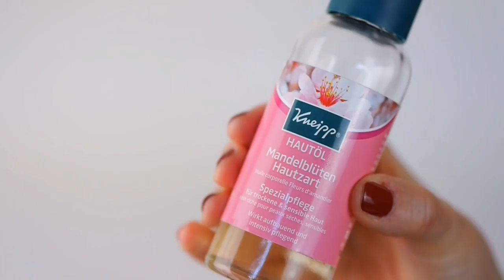FAVORITEN OKTOBER 2015 | Beauty, Fashion, Lifestyle by CozyHouse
Essie with the band
Alverde Blush Flamingo
Wet n Wild Comfort Zone
NYX Reve de Miel
Kneip Hautöl Mandelblüten Hautzart
Grundig Lockenstab
Filofax Saffiano A5 Gold
Rote Mütze von New Yorker

ICH TRAGE IM VIDEO:
GESICHT
Smashbox BB Cream Water
Catrice liquid Camouflage 010
Chanel le beige healthy glow sheer powder No. 30
NYX Blush Taupe
AUGENBRAUEN
Catrice Date with Ashton
Rival de Loop Augenbrauengel
AUGEN
Maxfactor Masterpiece Max Mascara
Urban Decay Naked Palette
Wet n Wild Comfort Zone Palette (links 2. Farbe von oben)
LIPPEN
P2 matte deluxe lipstick 020 i kiss you
NÄGEL

WAS ICH IM MOMENT SEHR LIEBE
Keratine Treatment (endlich glatte Haare)
Birkenstock Florida Gold Mirror
Birkenstock Arizon schwarz
Küchenmaschine (super auch zum Eis machen)

Bis bald Ihr Lieben